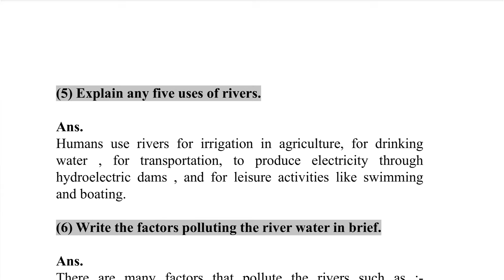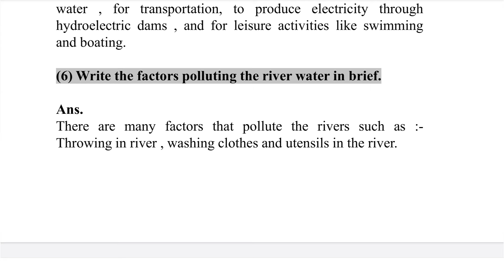Std 9th | Water Security | Unit 1 | Chapter 2 | River System | Answer | Solution Buddy